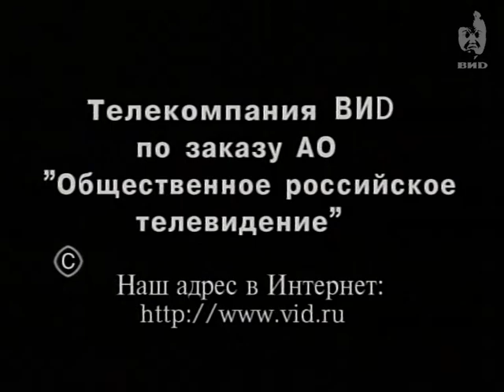Здесь и сейчас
Персоны:
Починок А.П. -- кандидат экономических наук, профессор, министр по налогам и сборам (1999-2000), министр труда и социального развития РФ (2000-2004).
Борисов С.Р. -- кандидат экономических наук, доктор философских наук, общественно-политический деятель, Заслуженный предприниматель РФ.